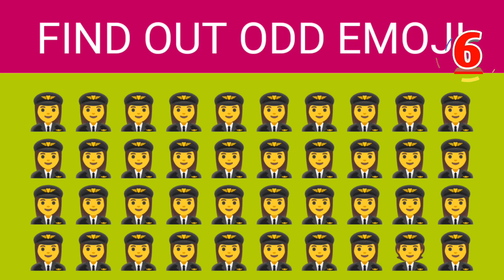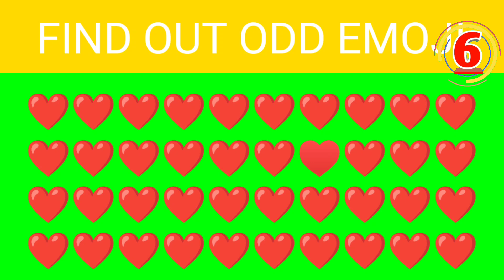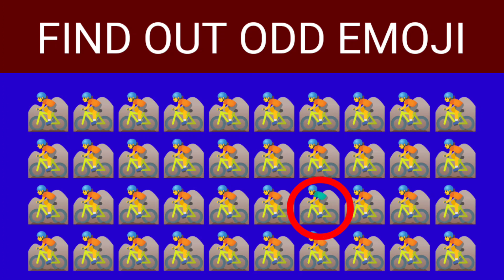HOW GOOD ARE YOUR EYES #5 I Find The OddEmoji Out l Emoji Puzzle Quiz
how to remove emoji from photo
fire emoji remix
guess the emoji challengefind emoji
find emoji challenge
find emoji shorts
find emoji game
find emoji easy medium hard
find emoji hard
find emoji song
find emoji 786
how to find emoji in laptop
how to find emoji in iphone
how to find emoji on samsung keyboard
shorts
shorts viral tricks
shorts video
shorts cartoon
shorts break
shorts youtube
shorts shorts
shorts funny
shorts song
tik tok viral star video
tiktok video
tiktok fact
tiktok song
tik tok comedy
tiktok dance
viral south indian movie clip
viral song
viral sach
viral shorts
viral song 2023
viral starry
viral short video
viral sumaiya
viral south movie
emoji
emoji challenge
emoji cartoon
emoji
emoji meanings
emoji eating challenge
emoji web series tamil
emoji ka matlab
emoji movie
emoji drawing
emoji quiz